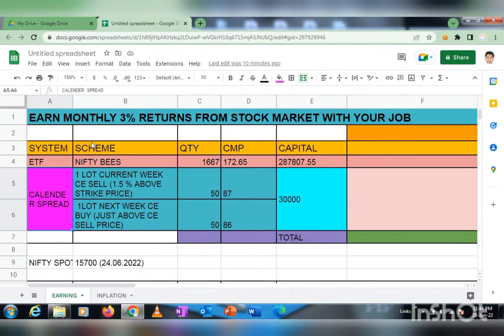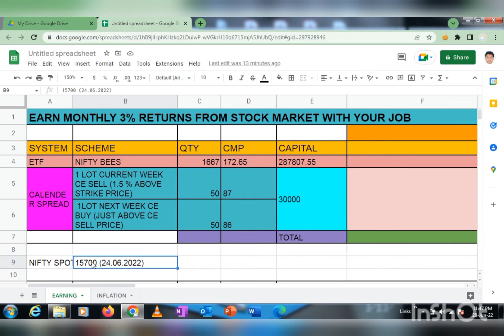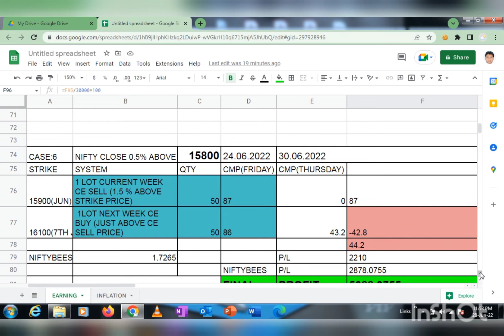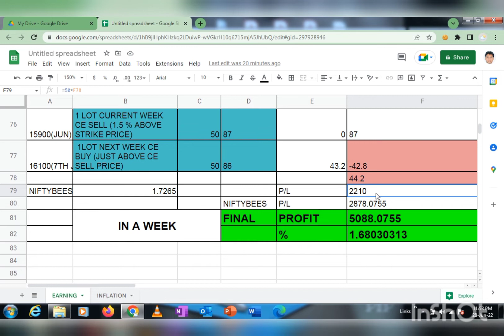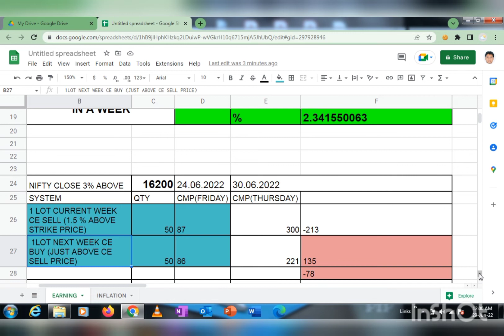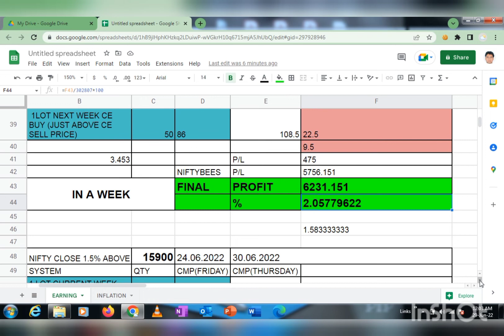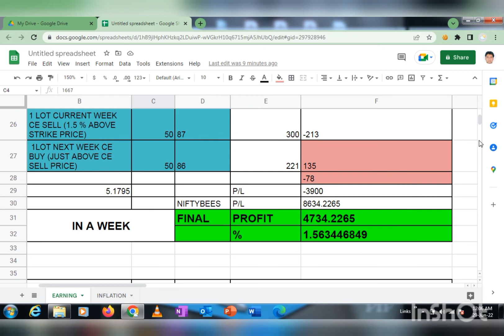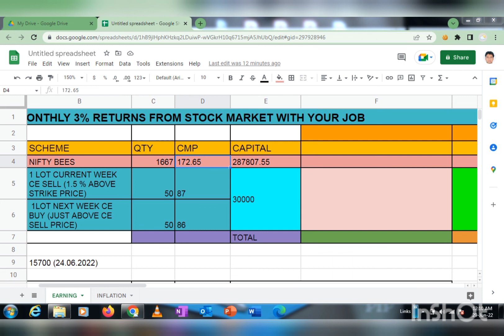How to earn monthly 3% passive income from stock market with job???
Created by INVESTOPEDIA
Desclaimer: I am not SEBI registered Investment Advisor.
kindly consult your financial advisor before trading or investment